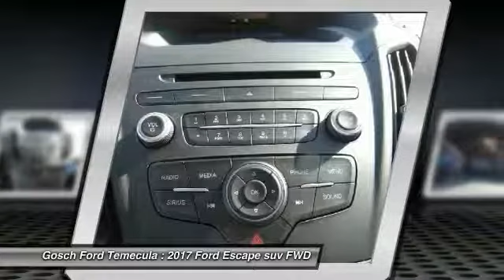2017 Ford Escape TEMECULA BEAUMONT MENIFEE PERRIS LAKE ELSINORE MURRIETA R172501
2017 Ford Escape SE FWD

26895 Ynez Rd.

GOSCH FORD TEMECULA PROUDLY SERVING TEMECULA, BEAUMONT, MENIFEE, PERRIS, LAKE ELSINORE, MURRIETA, AND SURROUNDING SOUTHERN CALIFORNIA LOCATIONS. THIS MAGNETIC METALLIC 2017 Ford ESCAPE IS EQUIPPED WITH A 1.5L 4-Cyl Engine, AUTOMATIC TRANSMISSION, AND RECEIVES AN ESTIMATED 23 City/30 Hwy MPG. GOSCH FORD TEMECULA 26895 YNEZ RD. TEMECULA CA 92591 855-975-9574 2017 Ford ESCAPE SE FWD Stock #: R172501 | VIN: 1FMCU0GD5HUF08751 | 2017 Ford Escape SE FWD Gosch Ford Temecula